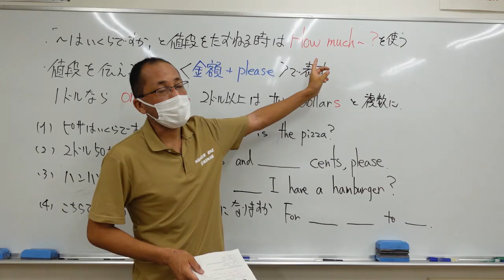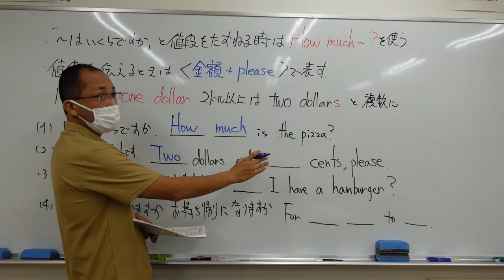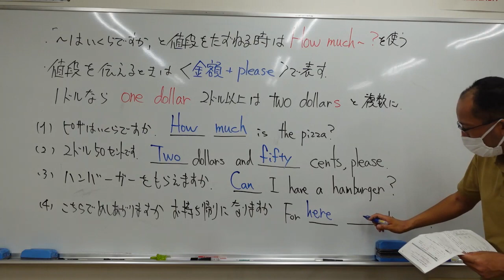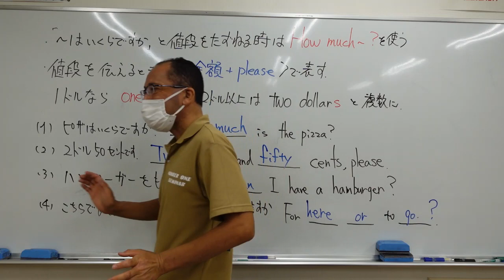ナンバーワンゼミナール 中１英語 '23/9/15